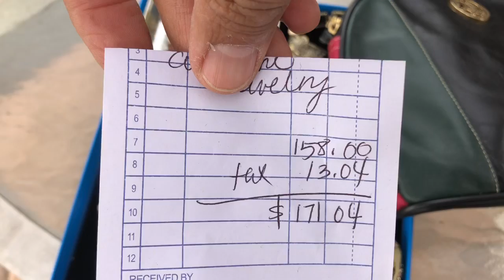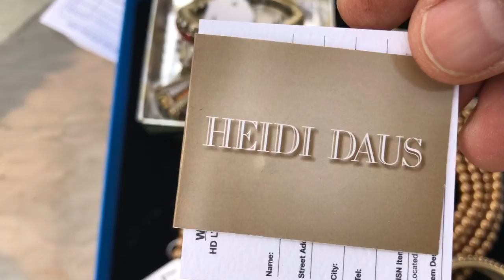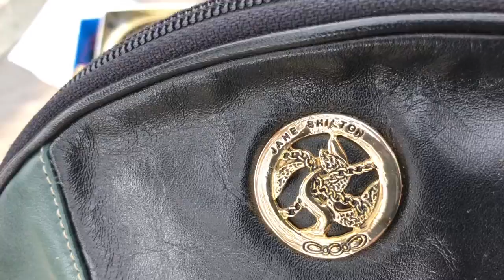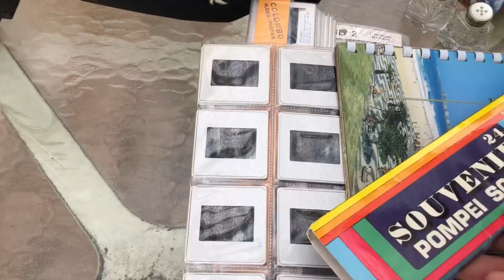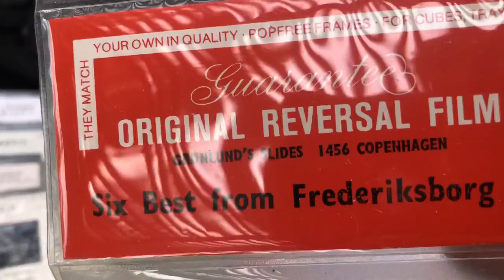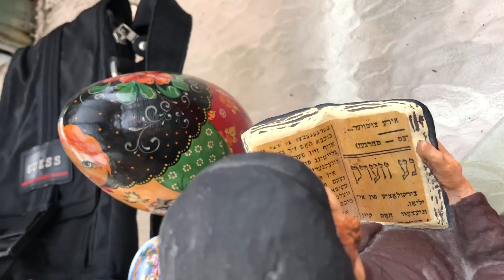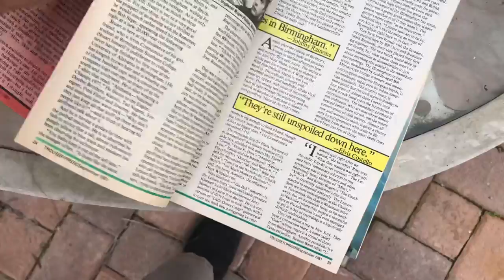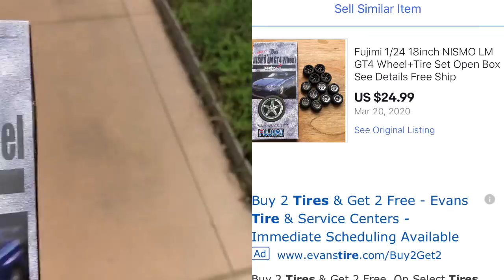Estate Sale Jewelry & Vintage Items Find for 3/20/2020